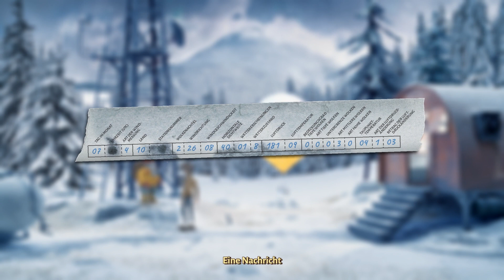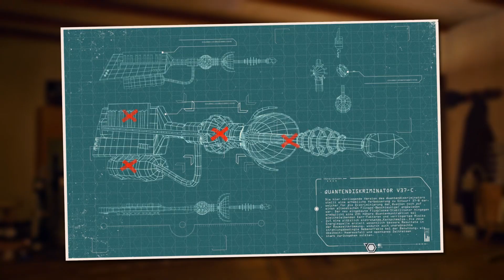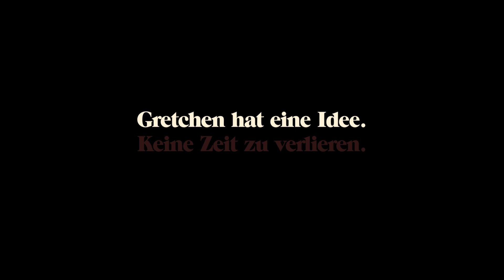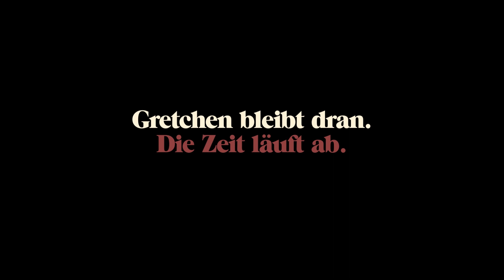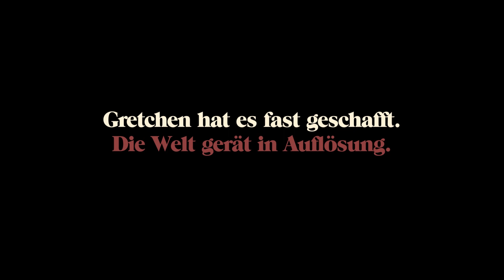TRÜBERBROOK #11 - Ich geh mal eben die WELT RETTEN !! Let’s Play Sci-Fi-Mystery!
Das Video geht nur 39 min., also nicht wundern!! Keine Ahnung, wie die anderen 20 min. Schwarzbild dazugekommen sind... 🤔 Ist wohl nur eines dieser schwarzen Löcher auf meinem Kanal... 💫

Let’s Play: TRÜBERBROOK German
Wenn euch das Spiel gefällt, könnt ihr es hier kaufen und damit die Entwickler unterstützen

Trüberbrook ist ein Sci-Fi-Mystery Adventure-Game, dass sich in Deutschland der späten 1960er Jahre abspielt. Wir spielen den jungen amerikanischen Physikstudenten, Hans Tannhauser, den es durch Zufall nach Trüberbrook verschlägt – wo er schließlich die Welt retten muss.
Was dieses Spiel jedoch noch interessanter macht, ist die Tatsache, das sämtliche Landschaften und auch einige Gegenstände als Miniaturkulisse extra GEBAUT wurden! Diese Kulissen wurden dann mittels Photogrammetrie digitalisiert und grafisch aufbereitet.